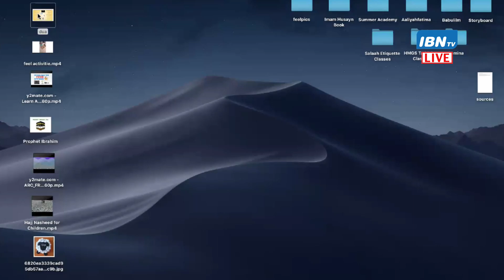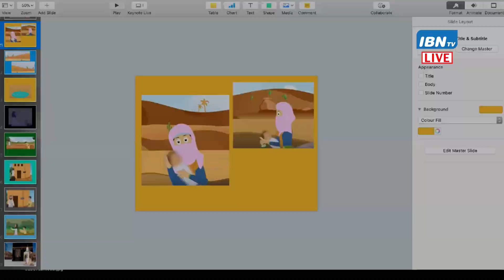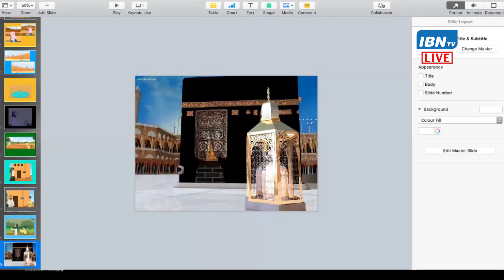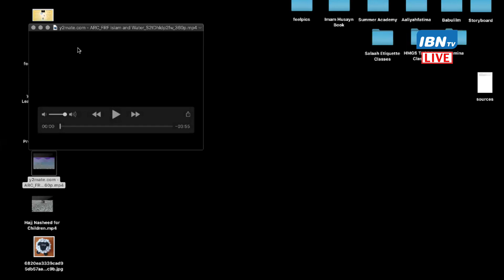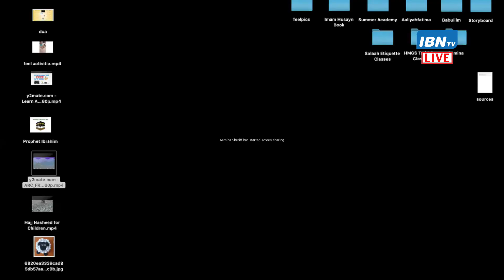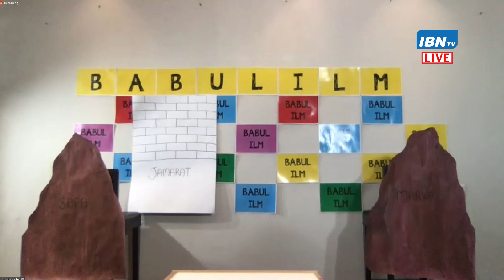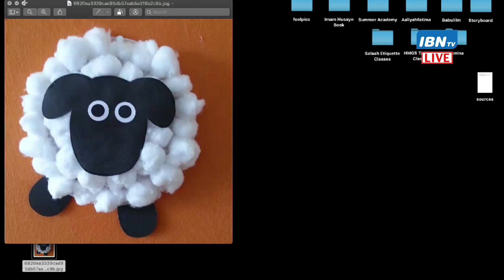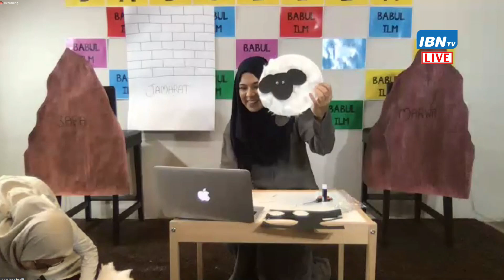Babul Ilm Storytelling | Hajj Special 16 July 2020